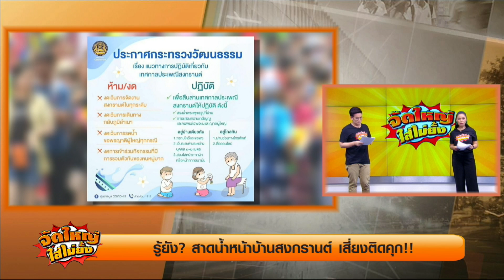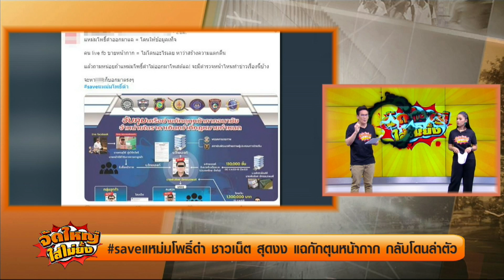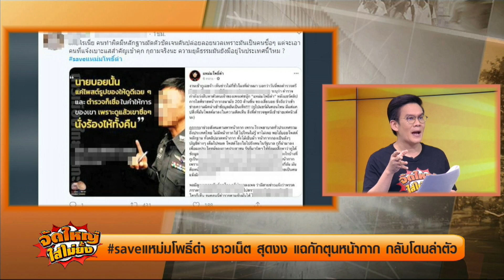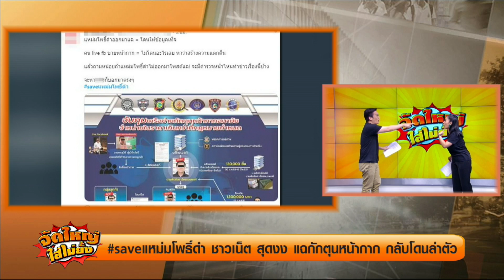จัดใหญ่ ใส่ไม่ยั้ง l รู้ยัง?สาดน้ำสงกรานต์หน้าบ้าน เสี่ยงติดคุก! l 10-04-2020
รู้ยัง?สาดน้ำสงกรานต์หน้าบ้าน เสี่ยงติดคุก!!!

กับกมลพร เคนโด้